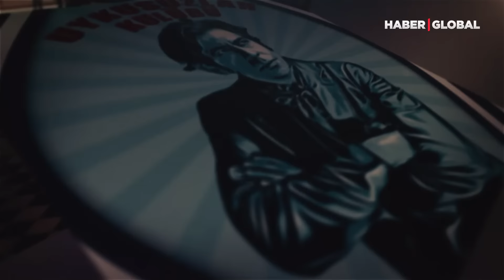Okan Bayülgen İle Uykusuzlar Kulübü | Esra Dermancıoğlu, Saba Tümer, Dolu Kadehi Ters Tut...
Uyku tutmayanlar, uyumayı sevmeyenler Okan Bayülgen ile “Uykusuzlar Kulübü”nde buluşuyor. Haber Global’de Cumartesi saat 00.00’da Bayülgen ve konuklarının derin sohbetleri, uykusuz saatlerde izleyicileri yalnız bırakmıyor.

Okan Bayülgen, 9 Nisan Cumartesi gecesi yayınlanacak “Uykusuzlar Kulübü”nde sunucu Saba Tümer, oyuncu Esra Dermancıoğlu, oyuncu Lale Mansur, tiyatrocu Gizem Aldemir, müzik grubu Dolu Kadehi Ters Tut, oyuncu Goncagül Sunar ve şef Fatih Tutak’ı konuk edecek.